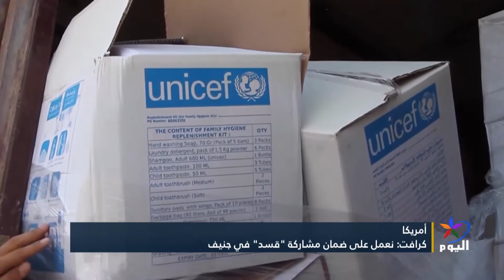أمريكا : مشاركة قسد في مؤتمر جنيف من أولوياتنا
باريس - د. إبراهيم مسلم - أكاديمي وباحث سياسي

تابعوا قناة اليوم على التردد:
 12687_27500 (H) _NILESAT